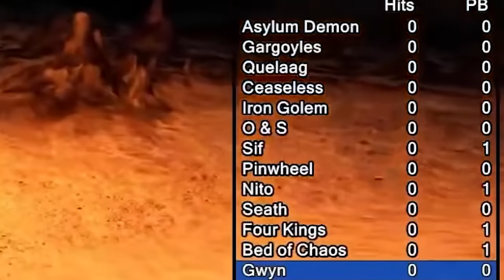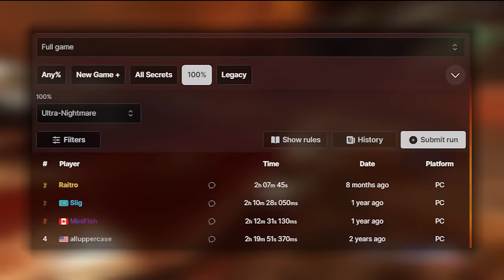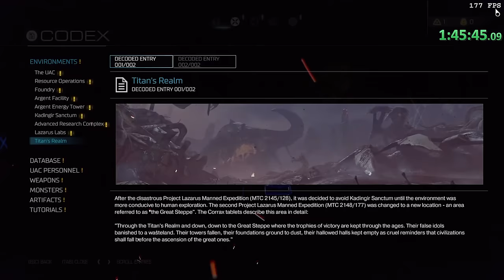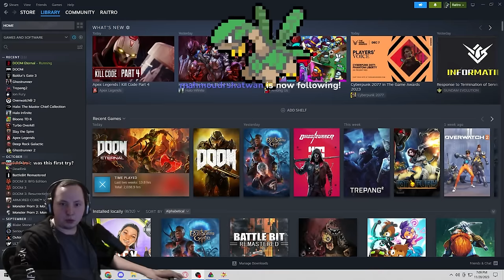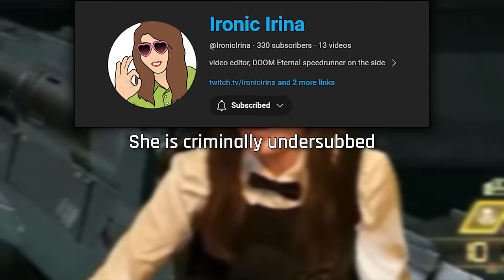DOOM's Greatest Achievement (and how I did it)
Although this is DOOM's "God Run", do not call it "The God Run" pls and thx.

Timestamps:
0:00:00 Intro
0:02:30 Research/Background
0:04:50 DOOM (2016) UAC and Res Ops
0:06:30 Foundry
0:09:10 Argent Facillity
0:10:59 Argent Tower
0:13:41 Kadinger Sanctum
0:16:13 Argent Facillity Destroyed
0:18:35 ARC
0:22:47 Lazarus
0:26:58 Titans Realm + Necropolis
0:30:23 Vega
0:31:19 Argent D'nur
0:33:29 DOOM Eternal Intro
0:35:29 Hell On Earth
0:36:36 Exultia
0:38:44 Cultist Base
0:40:42 DOOM Hunter Base
0:43:21 Super Gore Nest
0:44:32 ARC Complex
0:48:00 Mars Core
0:49:23 Sentinel Prime
0:51:14 Taras Kebabolis
0:52:14 Nekravol
0:54:51 Urdak
0:56:20 Final Sin
0:58:40 The Ancient Gods (UAC Atlantica)
1:03:02 Blood Swamps
1:04:55 The Holt
1:09:00 World Spear
1:10:10 Reclaimed Earth
1:10:56 Immora
1:13:33 Dark Lord
1:16:46 Outro/what's next